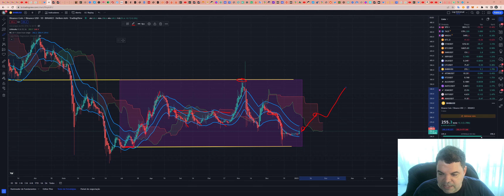Binance Coin (BNB) - Análise de hoje, 04/01/2023!